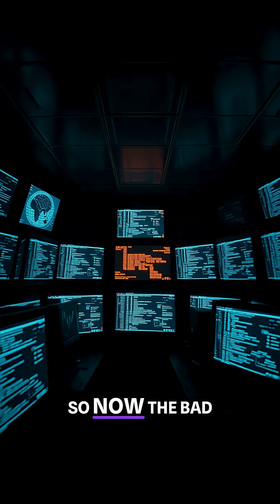AGI Apocalypse: Ray Bradbury's Warning & How to Avoid It!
The AGI threat is real: bad actors could exploit it easier than nukes. A sci-fi legend shared why he writes apocalyptic futures: it's a warning. Can guardrails save us from a Terminator-like scenario?